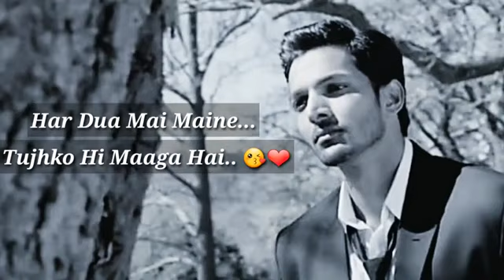Sanam Teri kasam - dialogue status ll WhatsApp status ll Video status ll lyrical status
Song :- Sanam Teri kasam
Movie :- Sanam Teri kasam
Singer :- Ankit tiwari & palak muchhal